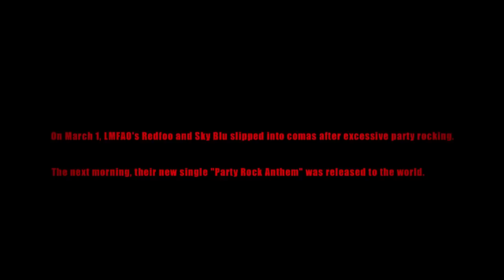LMFAO Party Rock Anthem ft Lauren Bennett, GoonRock